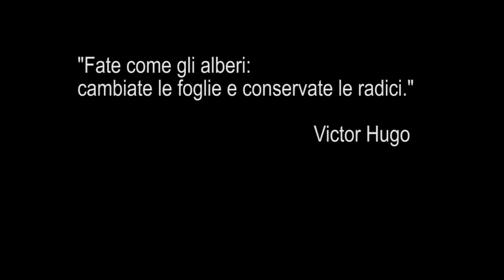Giornata nazionale degli alberi 2013: RADICI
Il 21 novembre, in occasione della "Giornata nazionale degli alberi", si terrà a Roma, presso l'Ex Cartiera nel Parco Regionale dell'Appia Antica, un convegno sugli spazi verdi urbani. Il convegno, organizzato da ISPRA e dal Ministero dell'Ambiente e della Tutela del Territorio e del Mare, in collaborazione con il Parco Regionale dell'Appia Antica e Roma Capitale, vuole essere l'occasione per presentare ed illustrare la recente Legge 10/2013 "Norme per lo sviluppo degli spazi verdi urbani" che promuove la realizzazione di aree verdi, la valorizzazione dei loro servizi ambientali e la tutela degli alberi monumentali.